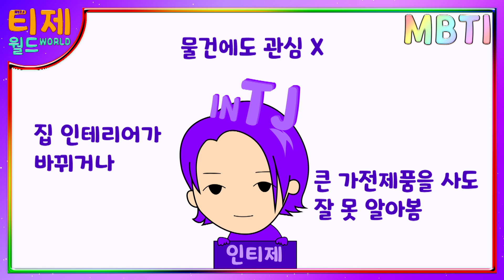[MBTI 특징] - INTJ 인티제 특징 l 체계적인 원칙주의자라구!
[재미로 보는 MBTI 특징만화] - INTJ 인티제 특징 l 체계적인 원칙주의자라구!

MBTI에 관심이 가서 직접 만들어봤습니다!
나만 저런 줄 알았는데 저런 사람이 많다는 걸 알았을 때의 짜릿함..!